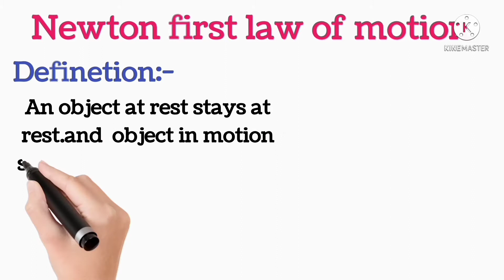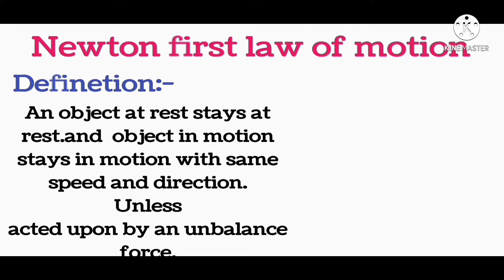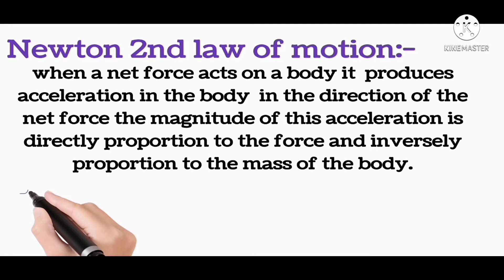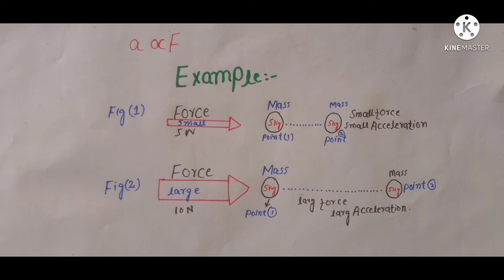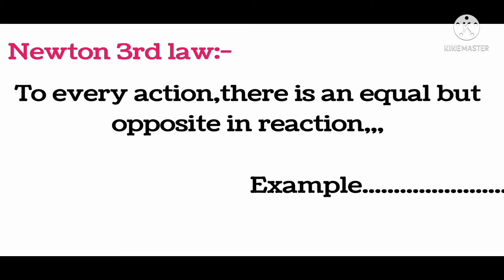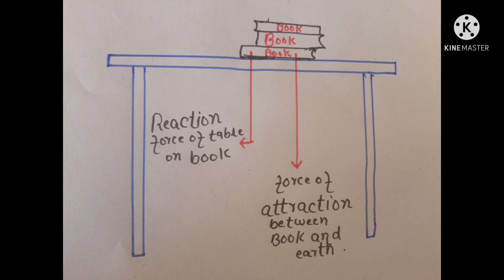Newton 1st 2nd 3rd law of motion in urdu!english newton first.second.third law of motion with exampl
Newton 1st 2nd 3rd law of motion.in urdu !english.newton first.second.third law of motion with example.
wellcome🌺🌺🌺 to my channel wahid zaman academy.
 if you have any question ask me in the comment section.
 جزاك اللهُ‎،،،،